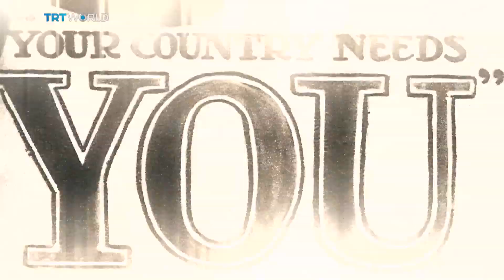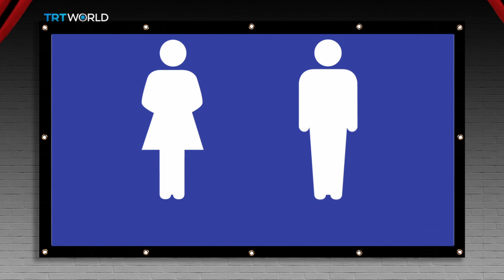CONSERVATIVES GOT TALENT!?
After four intense rounds - the vote for Britain's next Prime Minister is FINALLY being put to the public, sort of. IF you're one of the lucky 124,000 Conservative Party members... So who actually gets to choose?